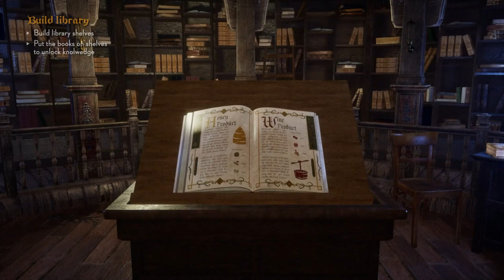Monastery Builder - Announcement Trailer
Monastery Builder -  become a monk in a medieval European monastery. ⛪

Develop the whole infrastructure and face all of the plenty everyday challenges that are waiting for you.

Try our other games:
SUCCUBUS: Prologue | 83% | Very Positive (3,716)
Builders of Egypt: Prologue | 77% | Mostly Positive (3,316)
Mr. Prepper: Prologue | 86% | Very Positive (1,886)
Lust from Beyond: Scarlet | 82% | Positive (951)
Occupy Mars: Prologue | 78% | Mostly Positive (681)
Scrapnaut: Prologue | 88% | Very Positive (669)

PlayWay titles:
911 Operator | 88% | Very Positive (9,641)